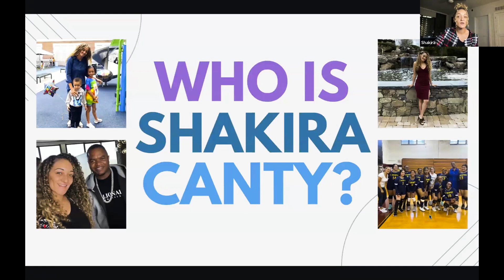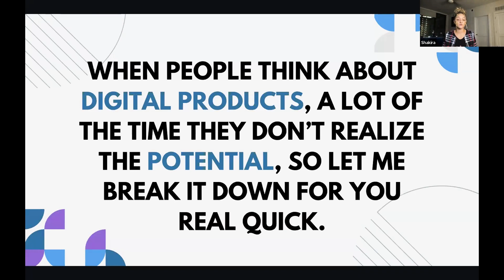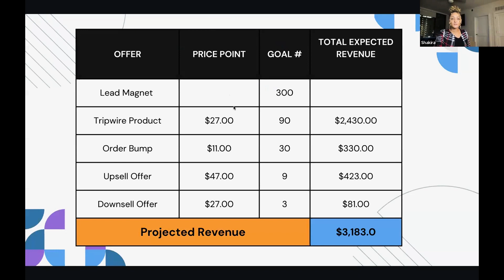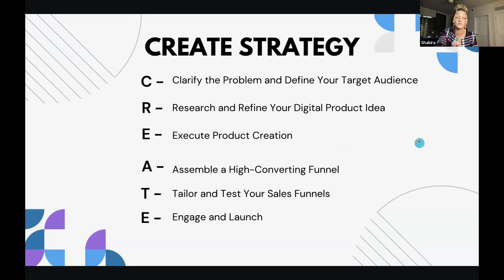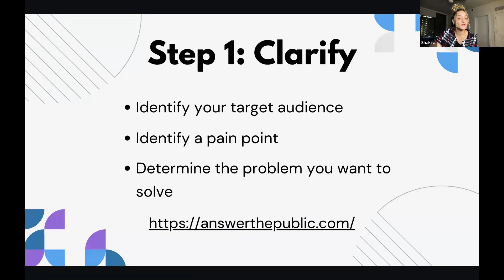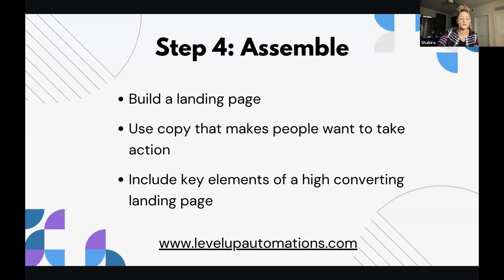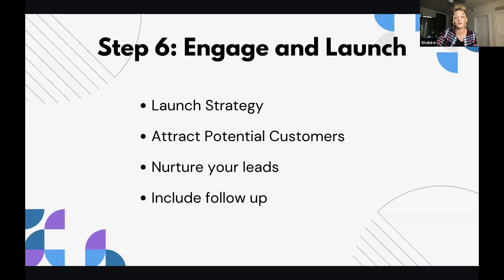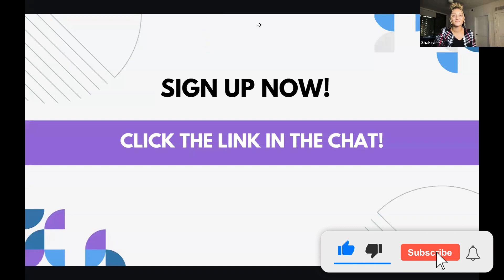Passive Income Goldmine! 🌟 Shakira Canty's Guide to Launching Profitable Digital Products!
Turn Ideas into Income! 💡💰 - Learn Digital Product Mastery!:

Hey Entrepreneurs! 👋 It's Prada, and today's video is a game-changer. We're continuing our "Let's Get Active" Discord's 1st Anniversary with a special session featuring Digital Product Coach, Shakira Canty. Get ready to unlock the secrets of passive income through digital products! 🚀

🔹 Shakira's Journey: From a beginner to helping clients hit 6-figures monthly, Shakira's story is nothing short of inspiring. Learn how she transformed her challenges into a roadmap for success.

🔹 Simplifying Digital Launches: Think launching a digital product is complex? Think again! Shakira breaks down the step-by-step process to make your first launch a triumph.

🔹 Overcoming Hurdles: Don't let self-doubt hold you back. Shakira addresses common fears like 'never selling online' or 'not being an expert,' and shows you how to rise above them.

🔹 Saving Time and Money: Hear firsthand how Shakira's lessons can save you years of trial and error and thousands in bad investments. It's all about smart, strategic moves.

🔹 From Idea to Income: Turn your ideas into profitable digital products. Whether it's an e-book, course, or tool, learn to create content that sells.

Share, learn, and grow with others on the same journey.

📌 This is your chance to transform your digital ideas into streams of income. Don't miss out on Shakira's expert insights!

Your digital success journey starts here. Let's Get Active!

Let's Get Active Together!
- 🚁 • I help entrepreneurs grow & fund their business dreams
- 💳 • by fixing, building, and leveraging Credit
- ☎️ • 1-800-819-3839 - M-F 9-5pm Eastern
- Join Our Email List for Daily Gems and Funding Hacks!

Get